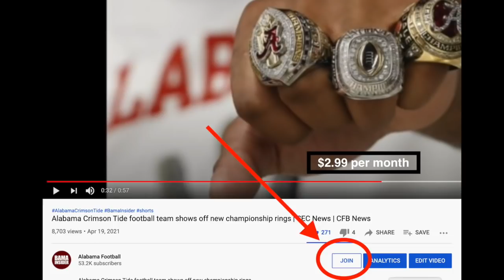Five Alabama Crimson Tide freshmen to watch during the 2021 season | SEC News | CFB News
Alabama will look to repeat as national champions this year as it aims to add a 19th title to its trophy case. The Crimson Tide opens its season on Sept. 4 against Miami inside Atlanta’s Mercedes-Benz Stadium. To help pass the time until then, BamaInsider is delving into 21 topics and questions concerning the 2021 season.

Today we begin our series by taking a look at a few true freshmen to watch in the coming year.

Agiye Hall, wide receiver

The hype surrounding Agiye Hall isn’t about to die down anytime soon. After introducing himself to Alabama fans with a breakout A-Day performance, the freshman receiver went viral with another highlight grab last week as he out-jumped Indianapolis Colts defensive back Isaiah Rodgers for a ball last week.